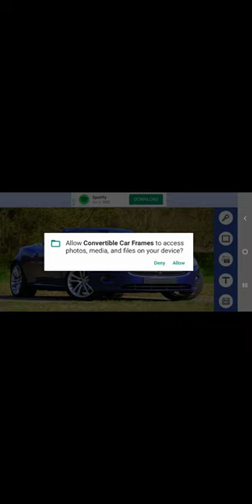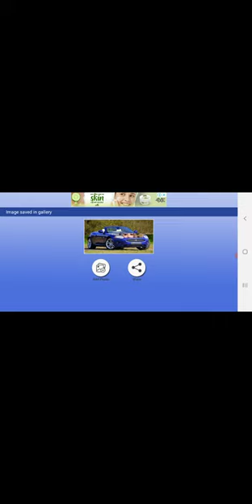How to edit photo in convertible car photo frame